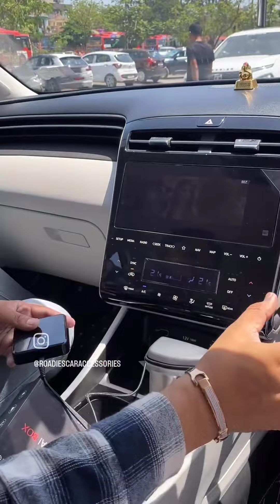HYUNDAI TUCSON 2023 -APEX ADAPTER - ROADIES CAR ACCESSORIES